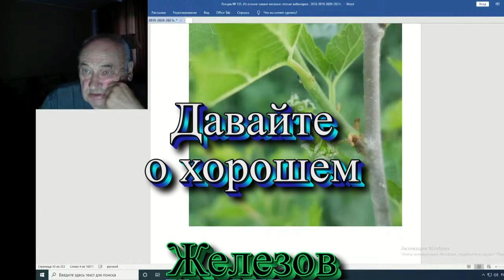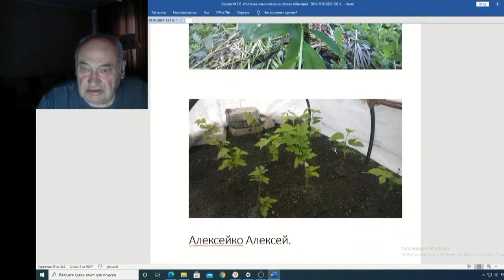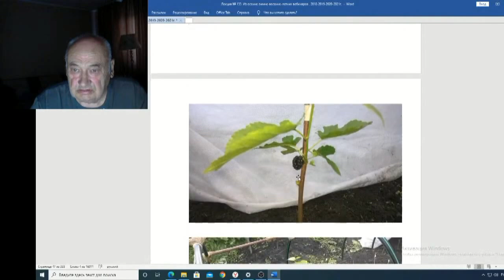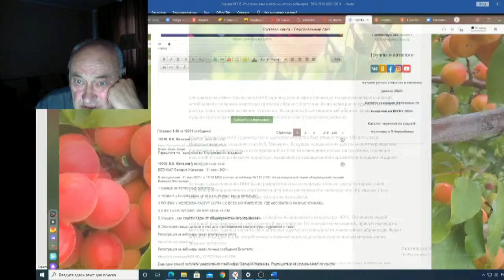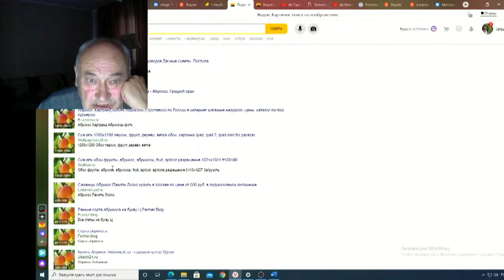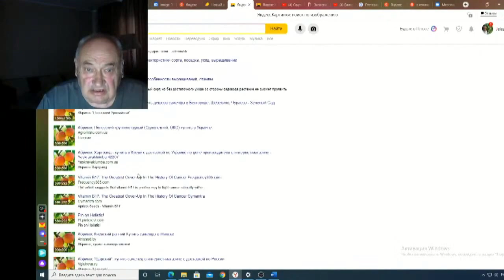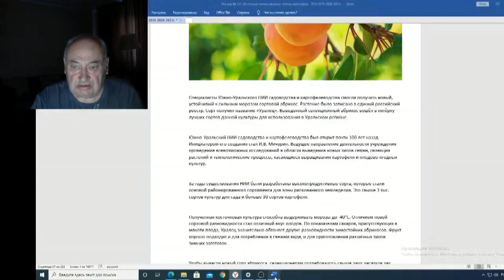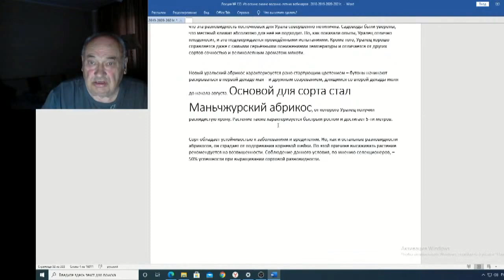Железов Валерий Вебинар 133 ч 5 Давайте о хорошем